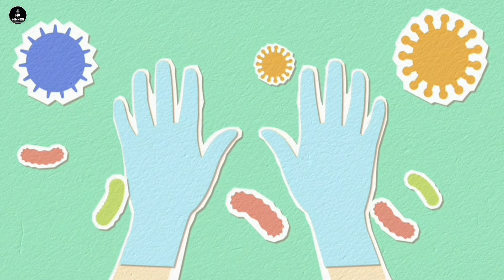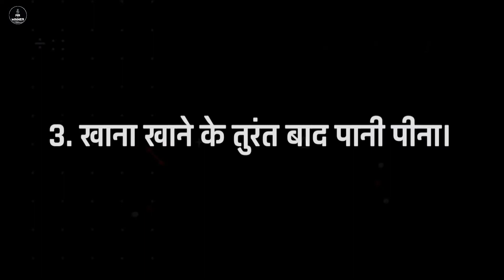यह 5 गलतियां आप रोज करते हो | 5 Most Common Hygiene Mistakes You Make Every day | Mr Winner